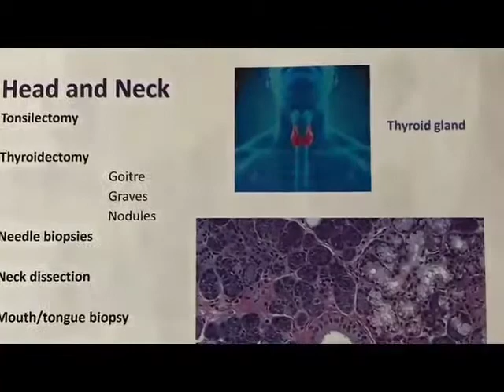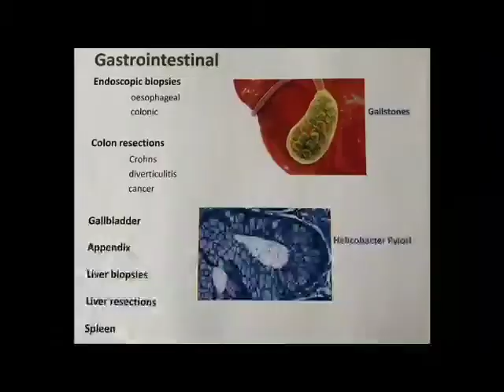Calum Granger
Filmed as part of the Biomedical Science Day 2020 video competition